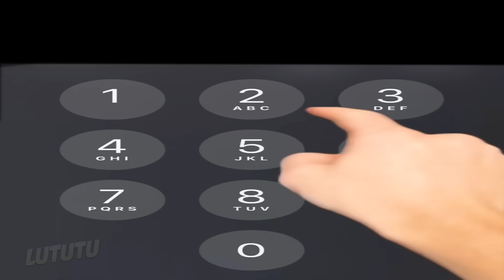RAINBOW INVASION 4 🌈(ROBLOX Brookhaven 🏡RP - FUNNY MOMENTS)